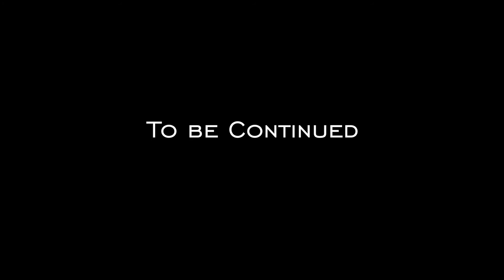Ken'neka Jenkins Case Reopen Pt 1 : Larry Rogers Jr. Attorney of Teresa Martin Speaks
thic Films/TV Archive Reels Presents

Part 1 exclusive commentary short clip
Of Ken'neka Jenkins death, exposing Death Photos from Crowne Plaza Hotel located in Chicago Illinois. nothing adds up!

Produced & Directed by A.C.Ceenno

Share with others

anything helps Thanks in advance.

Publish by The Ethic Radio Staffing Team.